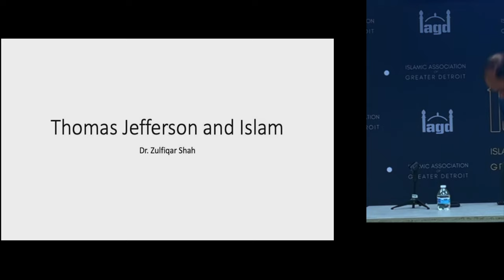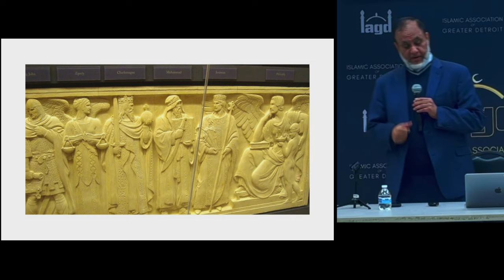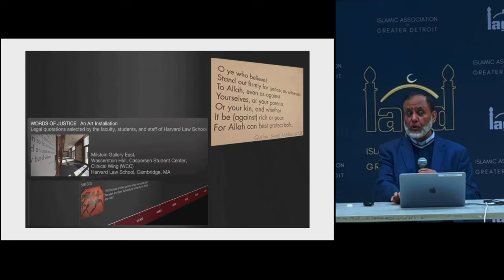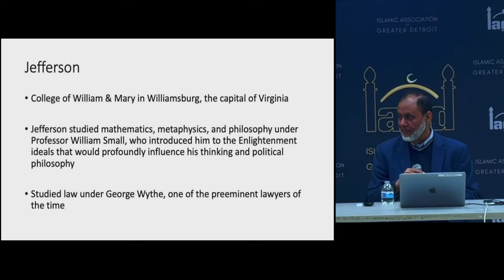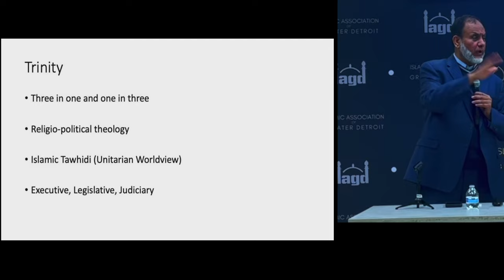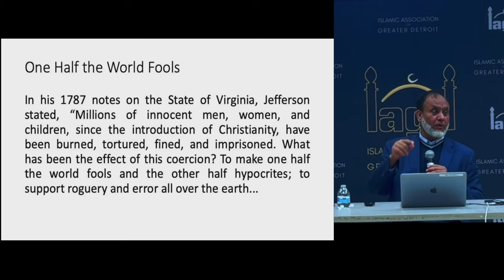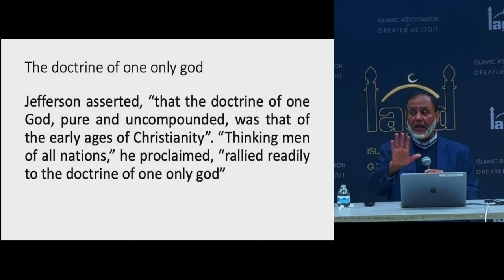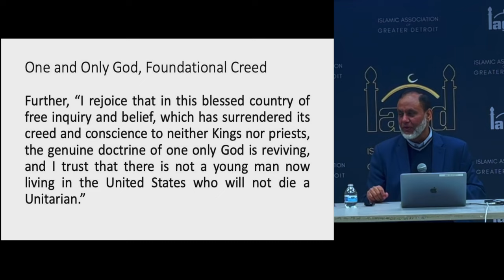Thomas Jefferson's Enlightenment: Unraveling the Interplay of Islam in America's Founding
Delve deeper into the intriguing connection between American Founding Father Thomas Jefferson and Islam in our captivating YouTube video. Discover how Jefferson's encounters with Islamic culture and literature influenced his views on religious freedom and shaped America's founding principles.

But wait, there's more! For an in-depth exploration of this enthralling topic, make sure to check out our accompanying article. Uncover the untold stories, historical contexts, and profound insights that couldn't fit into the video. Whether you're a history enthusiast, a scholar, or simply curious, this article is a must-read companion to our enlightening video.

Don't miss out on this opportunity to expand your knowledge and understanding. Click the link below to access the full article and embark on a journey through history like never before!

Join us as we unravel the mysteries of the past and connect them to the present. Let's explore together! 📜✨